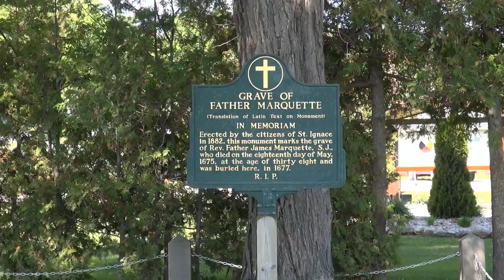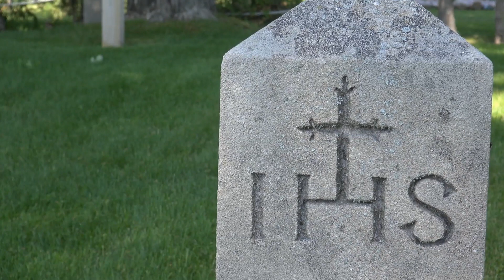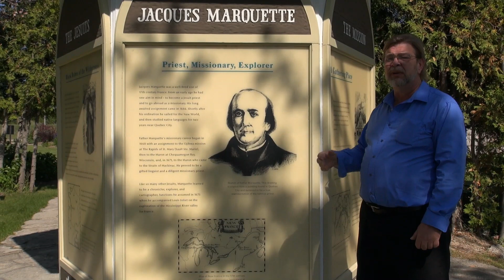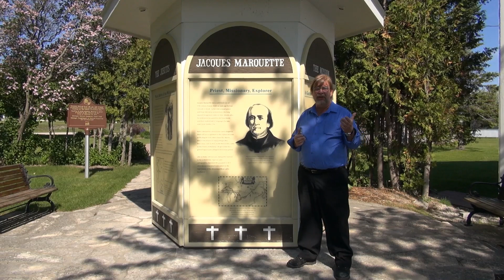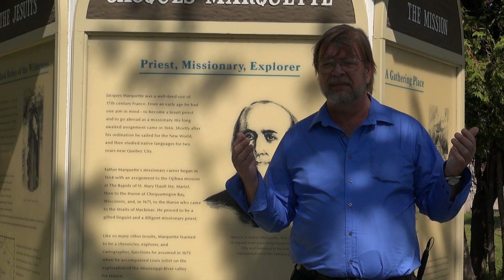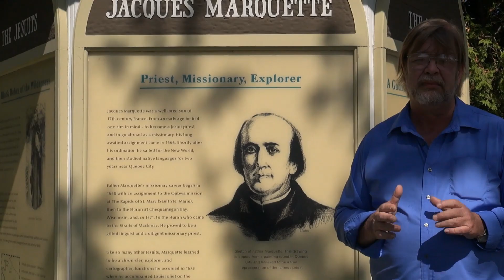Pere Marquette Memorial, St Ignace - REAL USA Ep. 106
We have been visiting some of the historic places associated with the life and works of Father Jacques Marquette, one of the more prominent explorers to come to the New World in the American colonial period. In this episode we visit the final resting place of Pere Marquette at the grave and memorial park in his honor in St. Ignace, Michigan.

EXACT LOCATION of video:
Latitude: 45.87138
Longitude: -84.73138